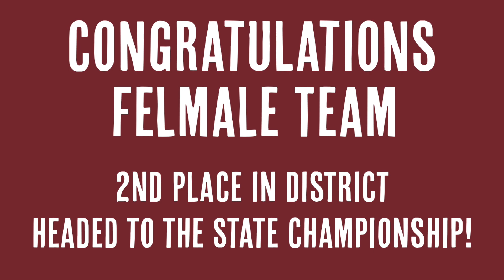MSD JROTC Raiders | Competition | Districts | 11-04-2023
On November 04, 2023 - MSD JROTC Teams attended their District competition for 2023 season. MSD entered 4 teams: Male, Female, Mixed and JV. This event was held at Everglades High School in Miramar Florida.

What is JROTC Raiders?
Raider Competitions are athletic competitions held at JROTC programs around the world. Raiders is for those cadets who wish to challenge their physical endurance, mental strength, and their leadership. All cadets who participate in Raider team will have a chance to strengthen their leadership, improve on their fitness, and participate in competitions against other school Raider teams.

5 Events:
1 - Event 1  - 5K Team Run
 - Male Team @0:48
 - Mixed Team @1:44
 - JV Team @3:48
 - Female Team @5:50

2 - Event 2 - Fitness Test
 - Female Team @9:15
 - Mixed & Male Team @13:00
 - JV Team @17:37

3 - Event 3  - Rope Bridge
 - Male Team @18:45
 - Mixed Team @21:02
 - Female Team @24:20

4 - Event 4  - Litter Carry
 - Male Team @26:04
 - Female Team @29:47
 - Mixed Team @33:29

5 - Event 5  - Tire Flip (Cancelled)

4 MSD Teams:
1. Male Team
2. Female Team
3. Mixed Team
4. JV Team

🏆 Awards (38:01:11) 🏆

Female Team (🥈2nd Overall)

❤️ Proud of my daughter the Battalion Commander (Elizabeth 'Lilly' Velasco) for joining MSD JROTC